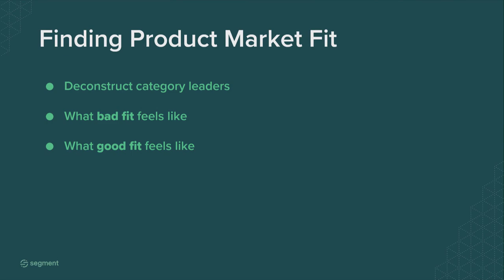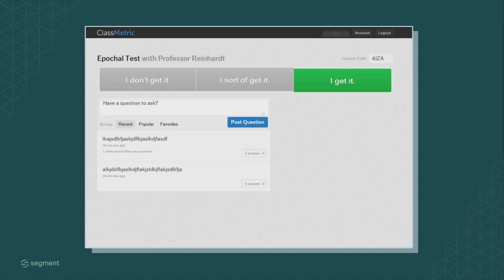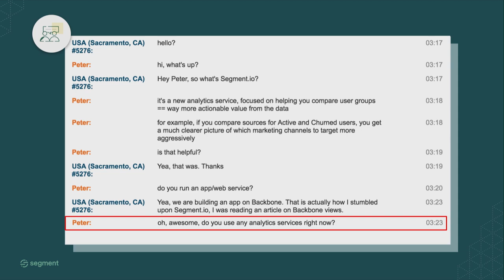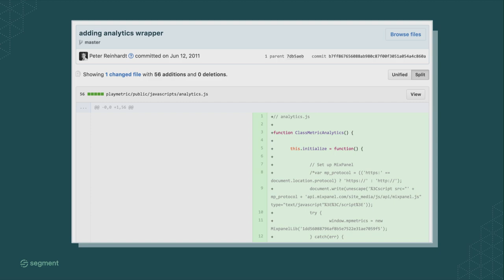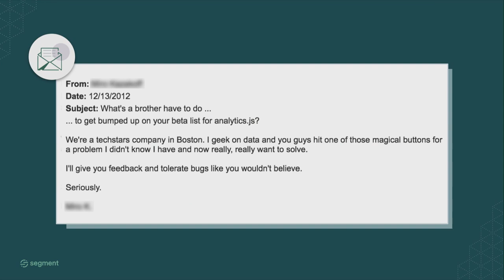Segment’s Bumpy Road to Product-Market Fit with Co-founder & CEO Peter Reinhardt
Segment’s road to product-market fit was anything but smooth. After burning $500k of investor money with nothing to show for it and only closely escaping bankruptcy, they eventually found the right market for the right product. Peter Reinhardt, Co-founder and CEO of Segment, advises you on how to avoid falling for the same pitfalls on the way to constructing a successful product.

Slush 2019 brought together 25,000 curious minds, including 3,500 startups, 2,000 investors and 600 journalists. Our stage program orbits around the most brutally honest and hands-on advice on building companies, delivered by seasoned veterans in the space.

Slush is a student-driven, not-for-profit movement with the mission to create and help the next generation of groundbreaking entrepreneurs.